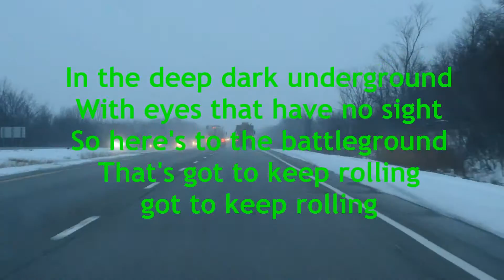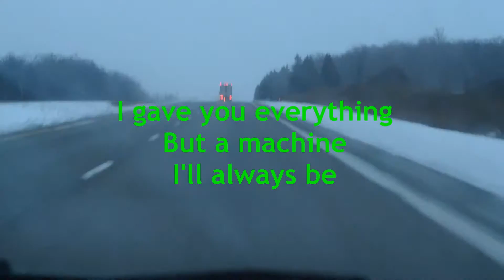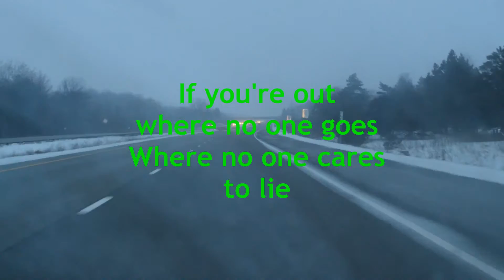Overkill--Mean, Green, Killing Machine--Lyrics on screen HD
Meneocus Kill does not claim any copyrights to "Mean, Green, Killing Machine" song from The Grinding Wheel album by Overkill music band. Music promotes learning. Thus, this video was created for educational or/and entertainment purposes.